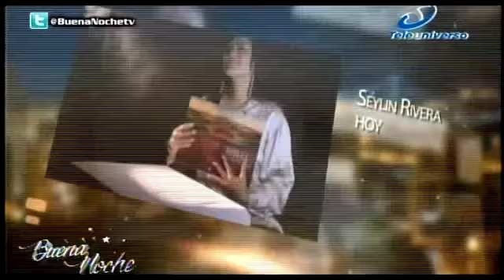Presentación musical de Seylin Rivera en Buena Noche TV